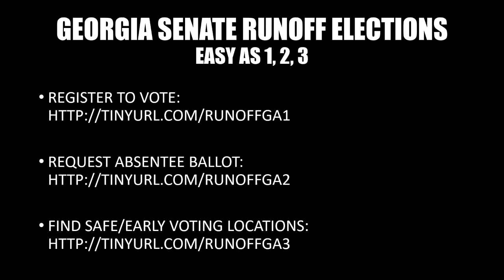Loeffler Nothing For Georgia